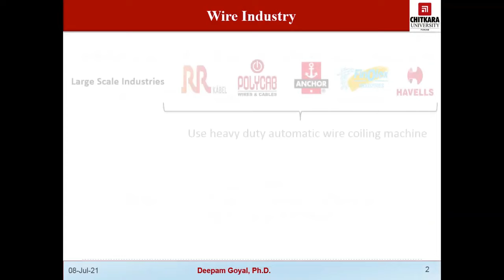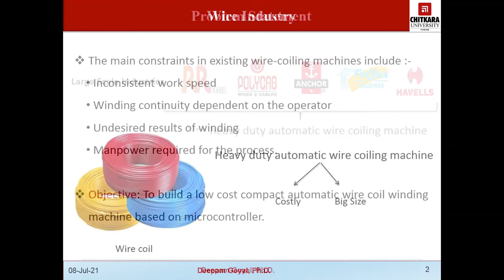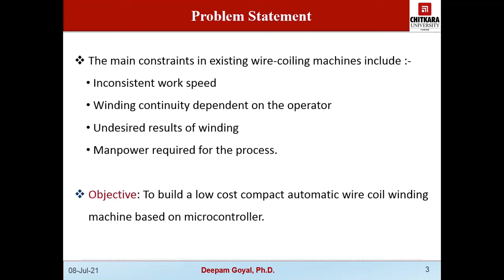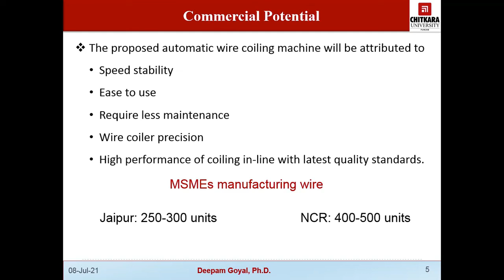Automatic Wire Coiling Machine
This project has been supported by prototyping funding support from Chitkara University NewGen IEDC.

Below is the brief description about the project -
In most of the wire manufacturing MSME the existing wire-coiling machines are operated manually or semi-automatically. The main constraints in these machines include: inconsistent work speed, winding continuity dependent on the operator, undesired results of winding, and supervision required for the process. The accuracy of winding is low, and spacing between two consecutive windings cannot be achieved. The semi-automatic wire-coiling machine currently used in the industry is complex, bulky, and costly. Presently, we are developing a low cost automatic solution for coiling the wires onto a spool, bobbin that can help the MSMEs in enhancing productivity and reduce costs. In the proposed low-cost automatic wire coiling machine, the wire-feed will be controlled and guided by a microcontroller based mechanical system. The wire-feed, speed and coiling distance will be automatically maintained using the automatic system. This machine will help all the MSME companies that are using manual wire coiling machines due to the high cost of automatic coiling machines.